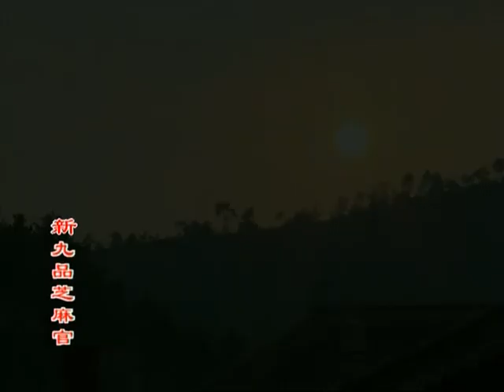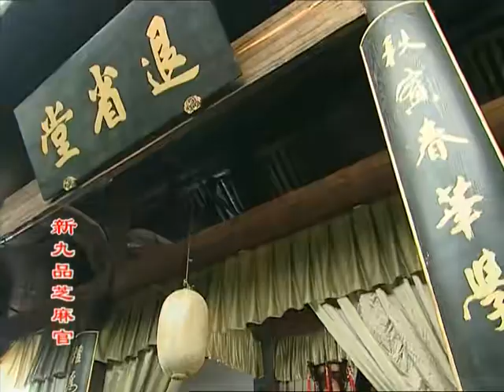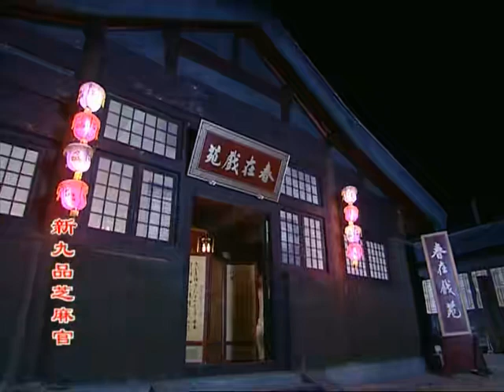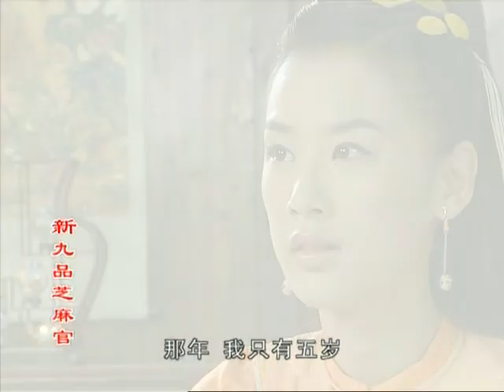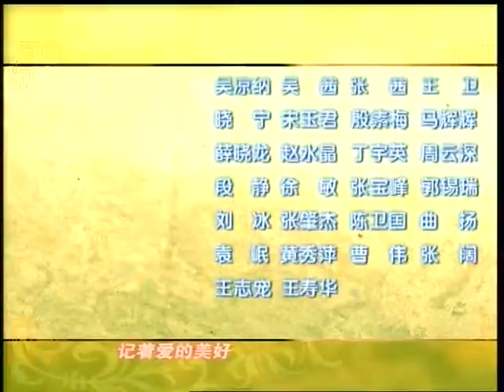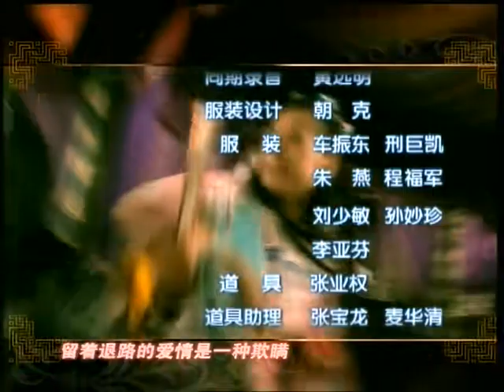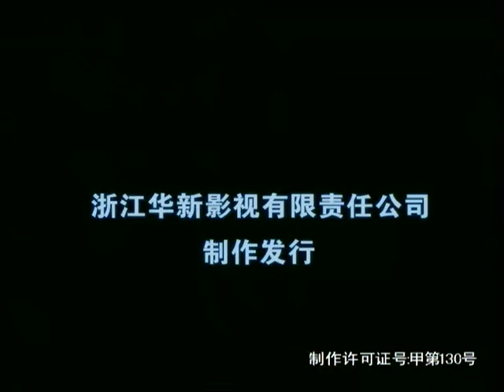【最新古裝劇】奇案風月 第23集：一腔熱血，舌戰公堂 | 宋世傑妙語連珠，貧一張巧嘴把三個貪官逼得無話可說